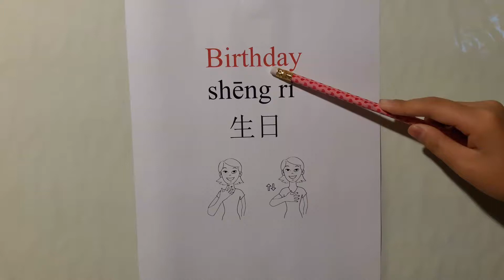How to say Birthday in Mandarin Chinese and ASL